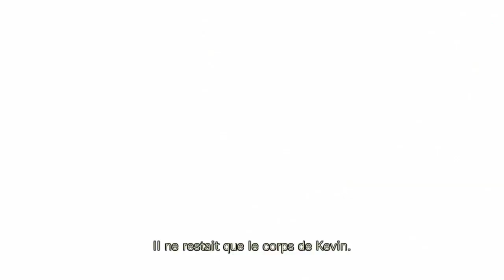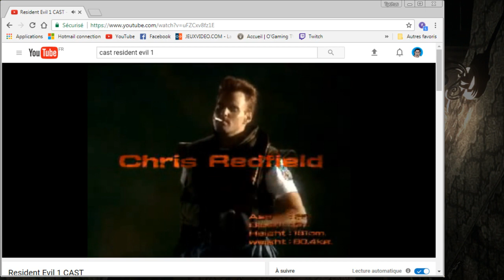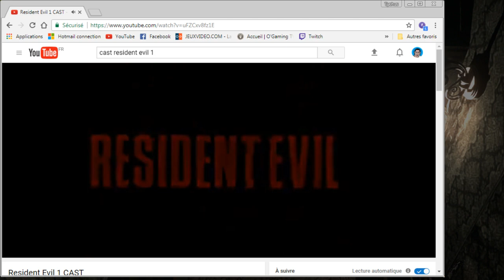Resident evil HD REMASTER / Jill #1